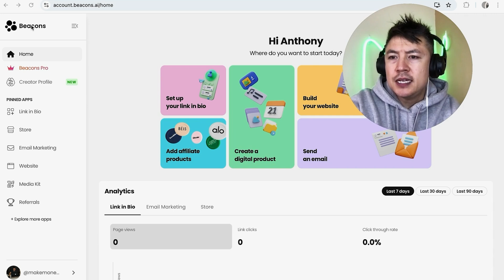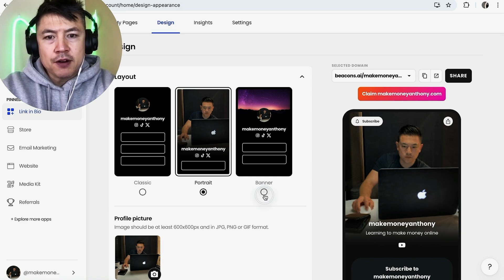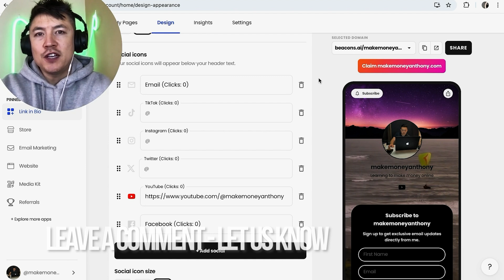✅ How To Change Beacons AI Theme Template 🔴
Beacons AI is a technology company focused on influencer marketing that is headquartered in Stanford, California and was founded in 2019 by David Zeng, Jesse Zeng, and Neal Jean. The company uses machine learning to increase the reach of brands and influencers by connecting them with their fans through custom video responses. According to the companies website, the Beacon AI platform is meant to be used by content creators, foodies, gamers, influencers, musicians, and athletes.